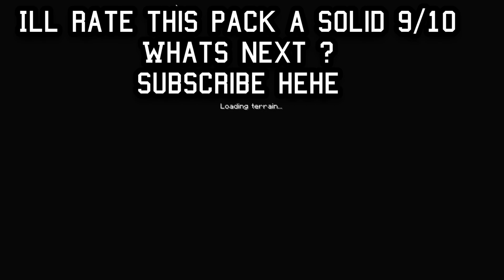I had to use DarkWeb Gamer texture pack for my subscriber !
ip-pvpverse.fun
minecraft pvp hehe